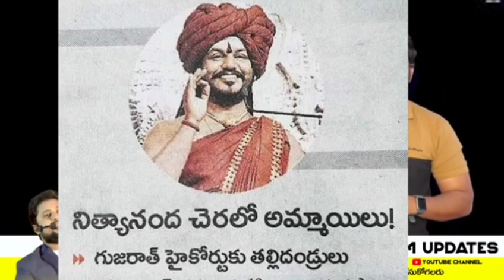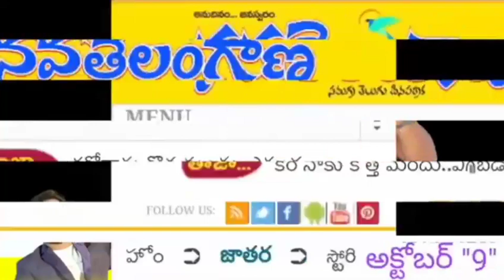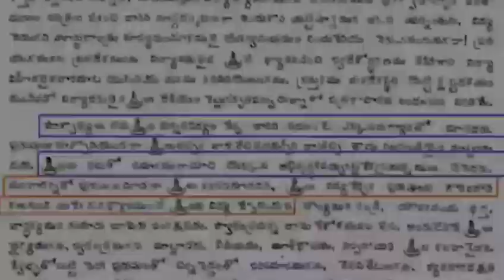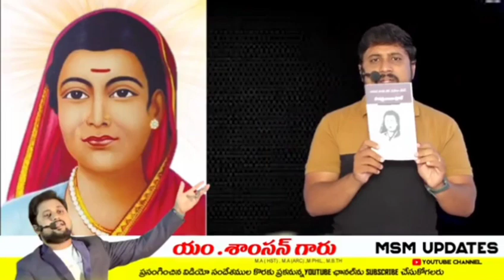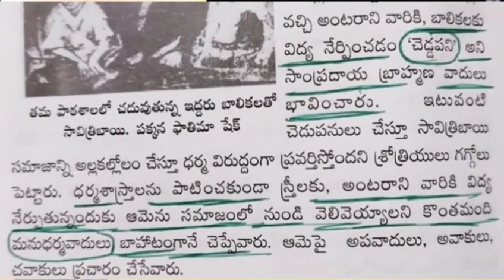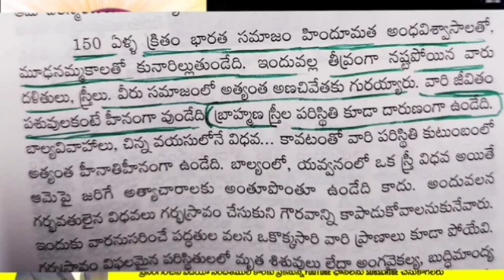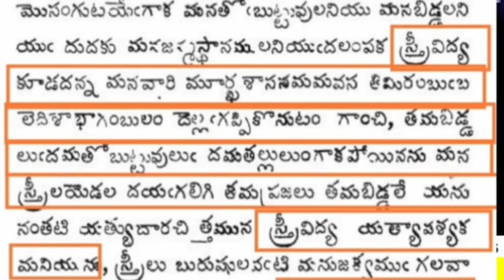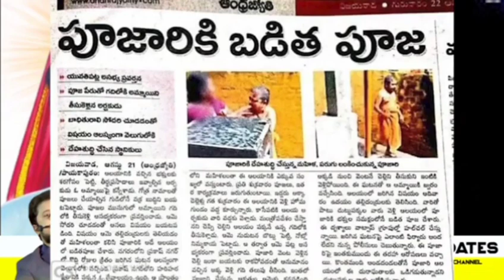shivashakthi garikapati-Narsimharao# షార్ట్ ఫిల్మ్ పేరుతో కామవాంఛను తీర్చుకుంటున్న కరుణాకర్ సుగుణ